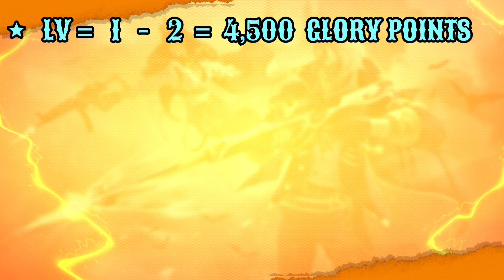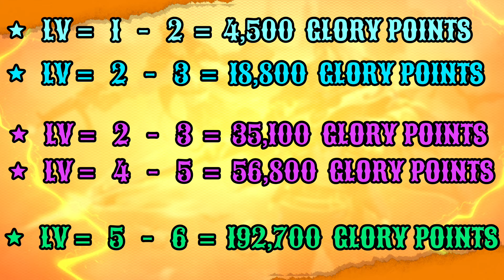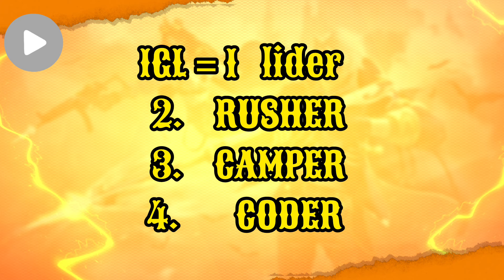Avoid This Mistake: INCREASE GUILD WAR POINTS 60X FAST 🤯 100% WORKING TIPS✅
Avoid This Mistake: Guild Level Up Issue ❌ Boosting Guild War Points ✅

INCREASE GUILD WAR POINTS 60X 🤯 GUILD LV NOT INCREASE 🤔 100% WORKING TIPS🤫 POINTS GLITCH @rrzeno

How To achieve a High point in Guild War 🤔 season 3

How To achieve a High point in Guild War 🤔 [ secret strategy ] free fire guild war secret tips 😱

POINTS GLITCH in Guild War💯 ( Problem Solved ) 70 से 80 तक  Score रुक जाता हैं 🔐 Increase 50x fast 🤯

Hello guys wellcome back my YouTube channel ♥️

NAME Ꮢαɱㅤɾαʝγαㅤꔪ 🚩

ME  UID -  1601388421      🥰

How to play a guild war in free fire 2024
how to play the guild war squad
how to join the guild tournament in free fire
how to claim v badge in guild war
How to mach maching the youtuber guild
free fire guild war playing video
Free fire me guild war point jada kaise le 2024
ff guild war
how to remove points glitch in guild war season 3
how to remove points glitch in guild war season 3 free fire Max
How to Solved point to the Glitch problem in guild war
how to Solved Guide Guild War Point Glitc
how to Solve the guild war points glitch in free fire
how to claim High points in guild war no glitch points
How to solve points glitch free fire guild war
Free fire me guild war point Glitch kaise hataye

guild join kase karte hai free fire game me guild join kase kr te hai
how to join Guild free fire
guild join guild join
How to join Guild in free fire
how to join a guild

1.Garena free fire Indonesia Live
2.Garena free fire Brazil Live
3.Garena free fire Brazil Live
4.Garena free fire India Live

guild level 6 kaise kare, guild glory trick
guild level kaise badhaye
guild level up kaise kare
how to increase guild glory fast in free fire
how to increase glory of guild in free fire
how to grow new guild in free fire
how to grow free fire guild glory
how to grow guild in free fire
free fire guild level 6 kaise kare
guild ki glory kaise badhaye jaldi se
guild ka glory jaldi kaise badhaye
guild grow kaise kare, guild glory
guild level up kaise hota hai
how to increase guild level
how to level up guild free fire
free fire guild level up kaise kare
how to level 6 guild in 10 day's
guild level 6 trick free fire
how to increase guild glory in free fire
how to level up guild in free fire
how to increase guild glory
how to increase guild level in free fire

how to grow guild free fire
how to increase guild glory free firenew guild level kaise increase karen